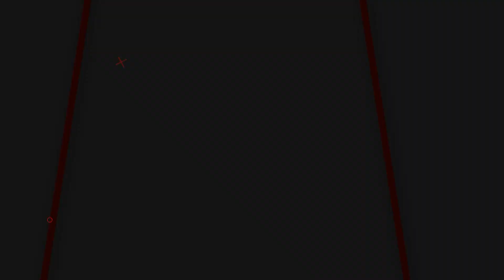కాంగ్రెస్ కు షాక్ ఇచ్చిన పొంగులేటి డిమాండ్లు.! || Ponguleti Srinivas Reddy || SocialpostTV Politics